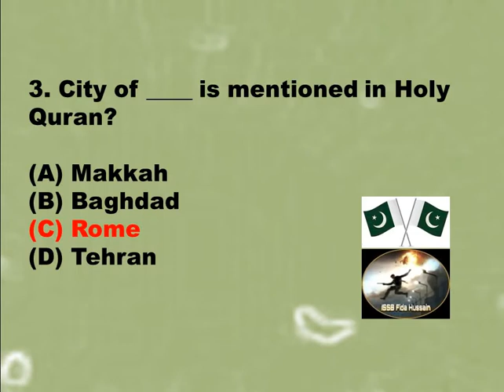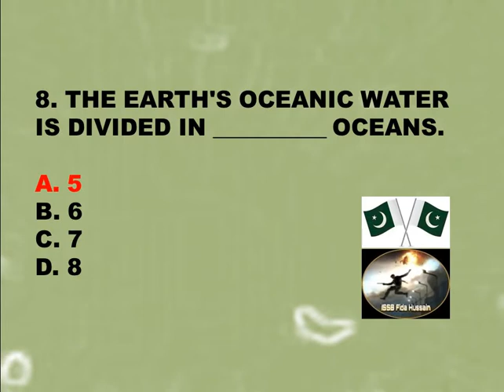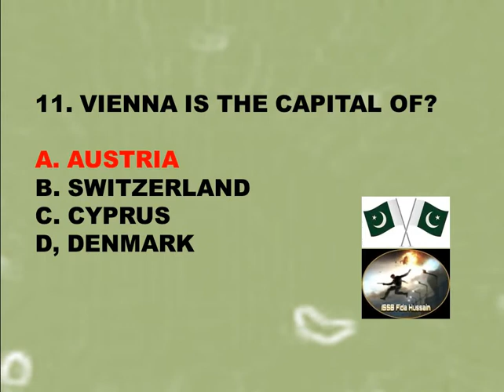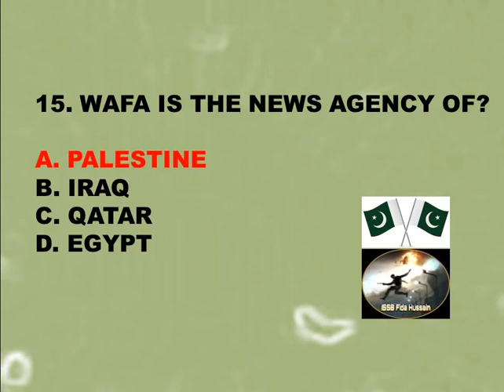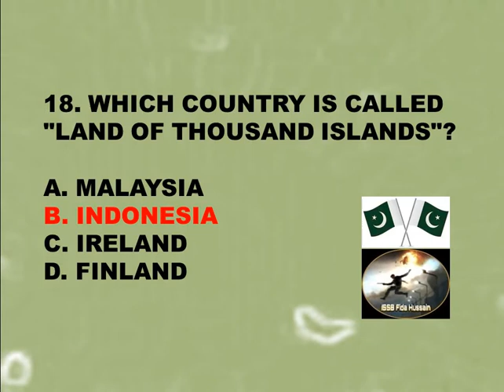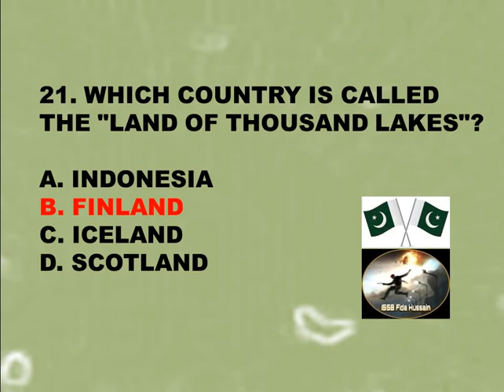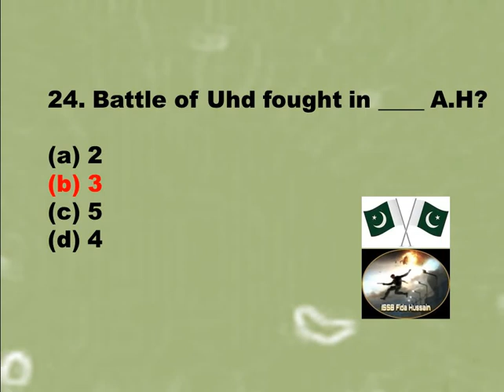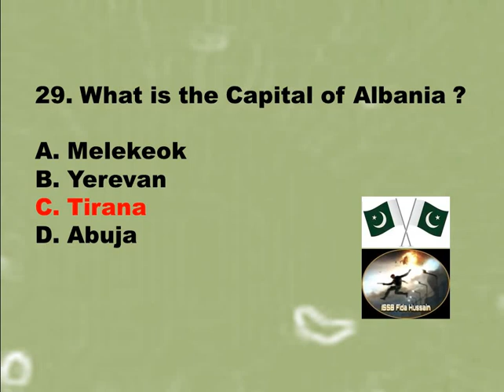PMA 150 Long Course || Most Repeated MCQS in Pak Army, PAF, Pak Navy Test Part-79